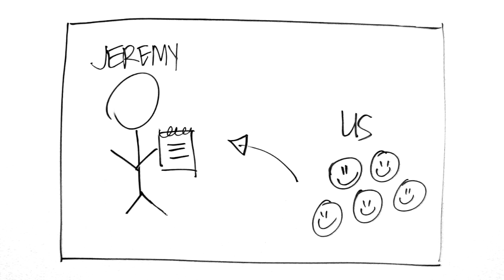Hopper: legislation tracking with context